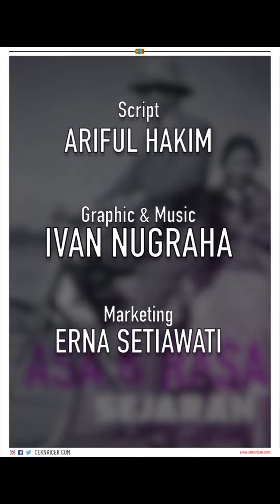Piala Dunia Qatar 2022, Yang Terakhir Untuk Lionel Messi? | C&R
Laga pertama Piala Dunia akan mempertemukan tuan rumah Qatar melawan Ekuador di Stadion Al Bayt, 20 November 2022 mulai pukul 23.00 WIB. Banyak pemain bintang, yang diprediksi akan menunjukan aksinya di piala dunia untuk yang terakhir kalinya. Sebut saja Lionel Messi, Cristiano Ronaldo, Karim Benzema dan Luka Modric. Mereka terhadang oleh usia, yang kini sudah tak muda lagi.

Menyebut Messi, semua sepakat ia adalah pemain terbaik dunia, dengan sejumlah gelar individu dan trofi. Namun, mantan penyerang Barcelona itu tak cukup bersinar ketika tampil di Piala Dunia. Messi,misalnya, hanya mencetak enam gol dan lima assist dari empat edisi Piala Dunia yang telah diikutinya. Bahkan, dia pernah absen mencetak gol pada Piala Dunia 2010.

Messi bersama Timnas Argentina nyaris mengangkat trofi Piala Dunia setelah lolos ke partai final tahun 2014. Sialnya, gelar juara gagal diraih Argentina setelah dikalahkan Jerman.

Pelatih Barcelona, Xavi Hernandes meyakini Messi bersama Timnas Argentina bisa meraih kejayaan di Piala Dunia 2022 kali ini di Qatar. Menurutnya, Argentina bersama Brasil menjadi favorit untuk mendapatkan trofi tersebut.

Messi sendiri membidik gelar Piala Dunia pertamanya. Trofi Piala Dunia bakal semakin mempertegas Messi sebagai salah satu pemain terbaik di dunia.

Namun apapun hasilnya, Messi merasa kariernya sebagai pesepakbola tak lama lagi bakal berakhir. Pria kelahiran Rosario ini mulai terbesit rencana untuk pensiun, mengingat usianya yang sudah menginjak 35 tahun.

Sebelum mengakhiri kiprahnya di olahraga sepakbola, Messi masih menyimpan mimpi untuk bermain di klub kampung halamannya Newell's Old Boys. Saat ini Messi masih terikat kontrak dengan PSG hingga Juni 2023. Ia masih punya opsi untuk memperpanjang masa baktinya dengan Les Parisiens satu musim lagi.

Messi sebenarnya masih punya kontribusi besar untuk Timnas Argentina atau klubnya Paris Saint-German, meski sudah menua. Ia mampu bikin 12 gol dan empat assist untuk PSG di musim ini. Sementara bersama Tim Tango, ia secara luar biasa mencatatkan 10 gol dan tiga assist di lima laga terakhir.